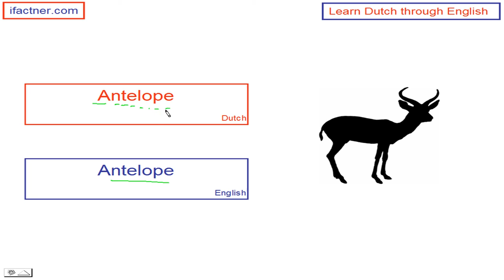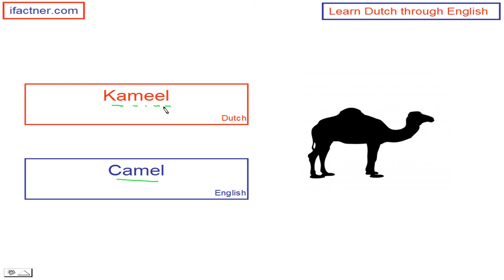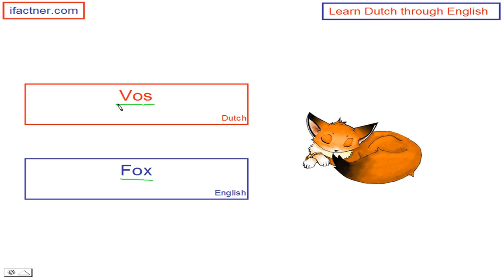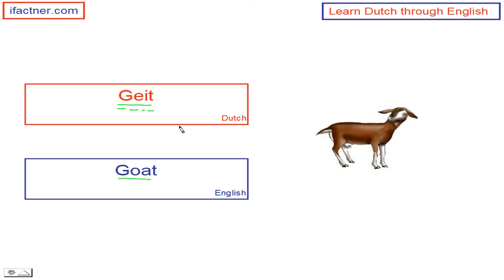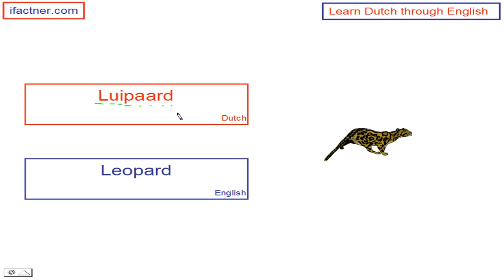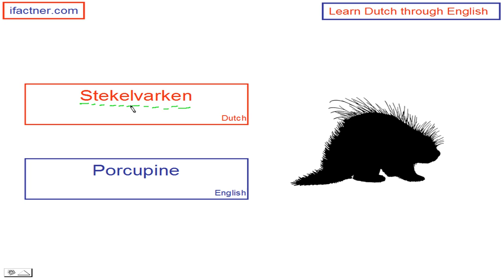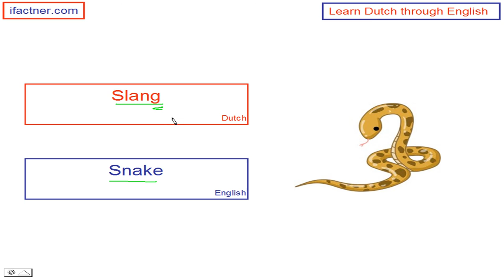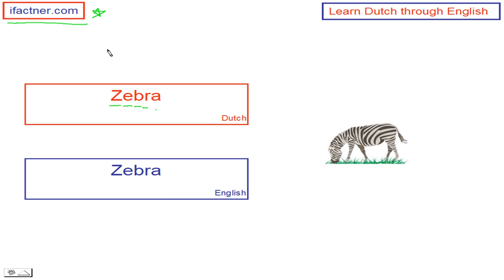Learn Dutch for beginners : animals in Dutch language | Learn Dutch from English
In Learn Dutch for beginners lesson "Animals in Dutch" of most common words in Dutch vocabulary, we learn the meanings of different animals in Dutch.
This is the lesson 5 of Learn Dutch through English video lessons series by ifactner We cover more than 1000 most common words in Dutch language in our learning Dutch video tutorials. This lesson teaches you, what different animals are called in Dutch.